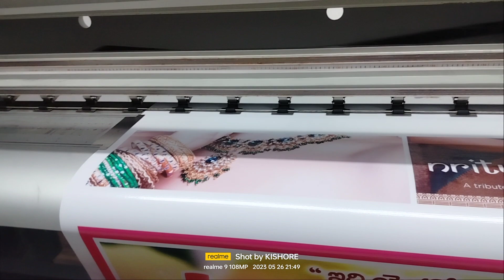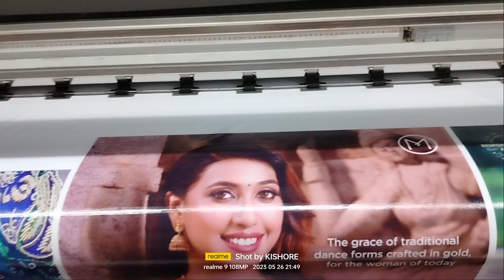SEICO to BYHX-A Type conversion completed with Konica Head's. For More details .